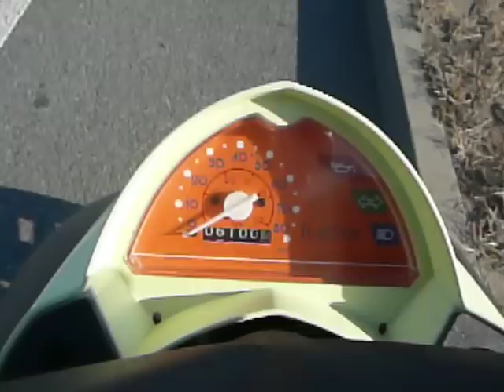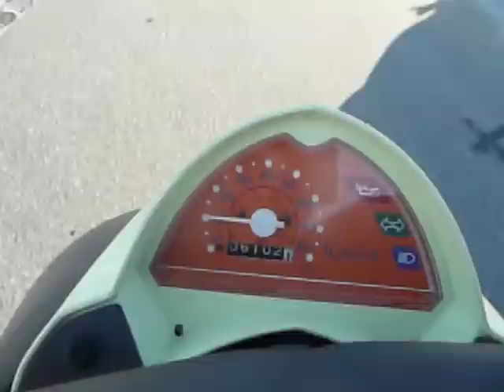Peugeot Ludix Elegance Akcelerace z 0-top speed